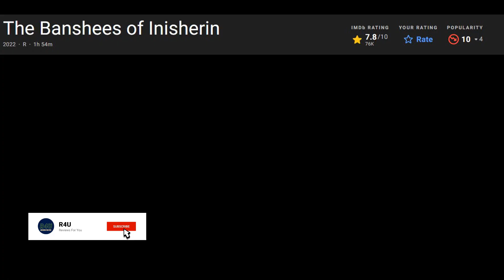Why THE BANSHEES OF INISHERIN is 2022 Best Movie? | Hindi Explained | Dark Comedy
Two lifelong friends find themselves at an impasse when one abruptly ends their relationship, with alarming consequences for both of them.

Set on a remote island off the west coast of Ireland, THE BANSHEES OF INISHERIN follows lifelong friends Padraic (Colin Farrell) and Colm (Brendan Gleeson), who find themselves at an impasse when Colm unexpectedly puts an end to their friendship. A stunned Padraic, aided by his sister Siobhan (Kerry Condon) and troubled young islander Dominic (Barry Keoghan), endeavours to repair the relationship, refusing to take no for an answer. But Padraic's repeated efforts only strengthen his former friend's resolve and when Colm delivers a desperate ultimatum, events swiftly escalate, with shocking consequences.

I have tried to Explain this movie in Hindi.

R4U Explanation